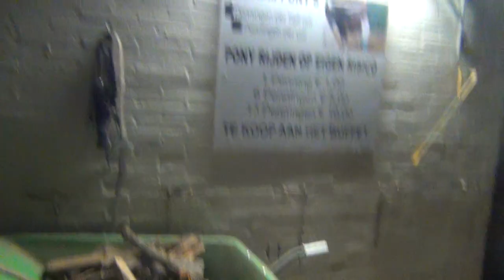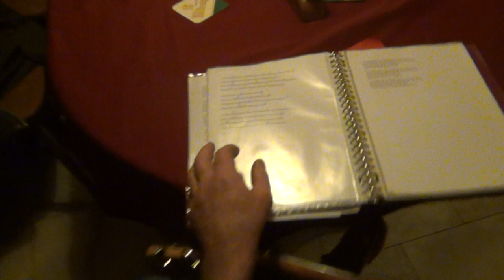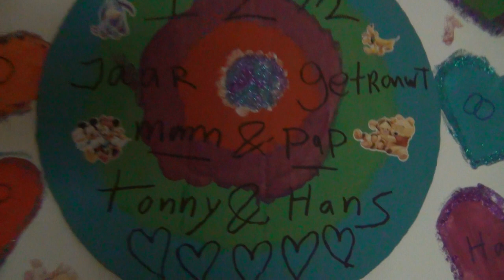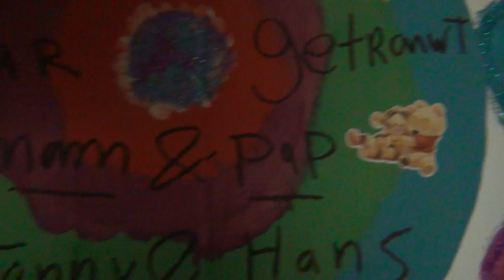Super Feestje 12 en half jaar getrouwD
De gehele familie kwam samen om de 12 en een half jaar trouwfeest te vieren van mijn ouders..